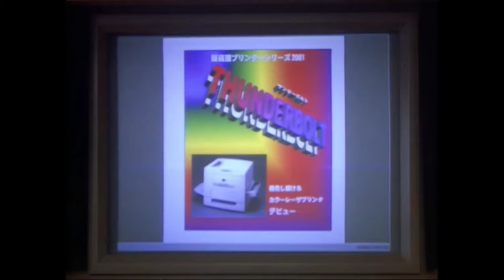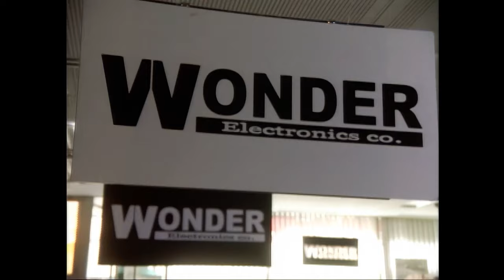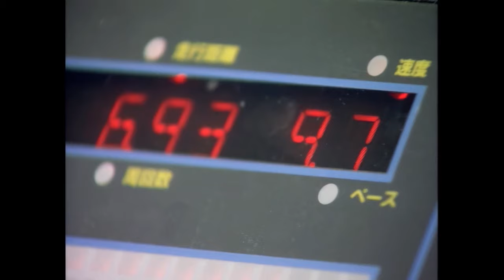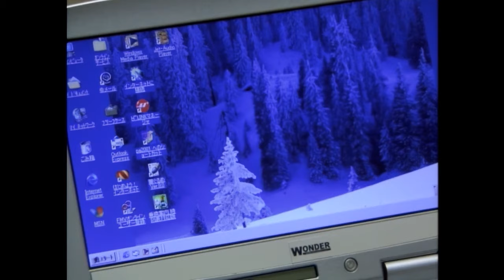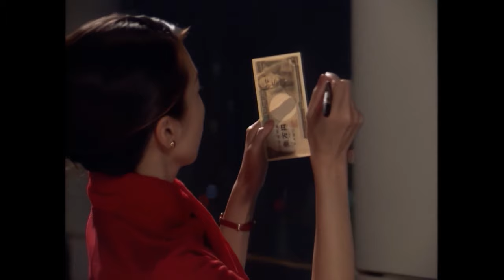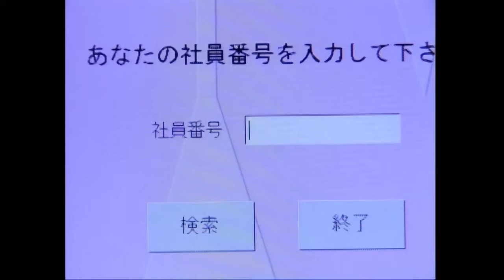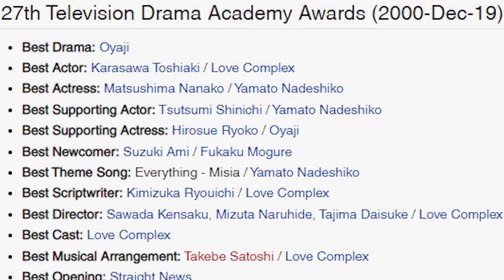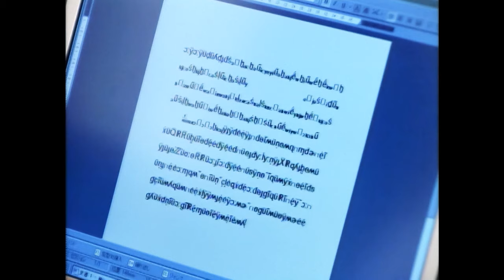Just a Normal Japanese Soap Opera about Printers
Love Complex is almost definitely the greatest show of all time and I'm gonna explain as much of it as I can

For those who wanna watch it, if you're familiar with finding shows online in VERY LEGITIMATE ways, you can find Love Complex like that where other Jdramas, Kdramas, etc. are, albeit in not great quality. For better versions, I get nervous about linking stuff directly even though I probably don't need to, so I'll say go by top all time posts, and you'll find a post that gives the whole lowdown in the comments. The streaming option can be slow, but if need be the video and sub files are available to take and put together yourself, which isn't hard to do if you have video editing programs, or there are some sites that can do that for you too.

00:00 Start
03:56 Story
08:04 How Why How
10:29 More Story
22:14 Section 12
28:15 Evillllll
33:42 The Beginning